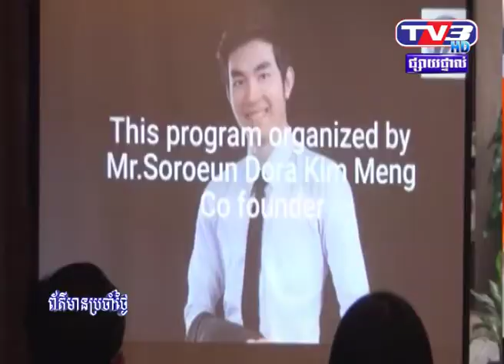ការចេះហែលទឹកតាំងពីកុមា ធ្វើអោយរាងកាយម៊ាំបួន និងកាយសប្បទារឺងម៊ាំ។